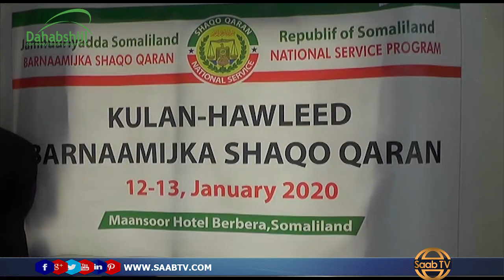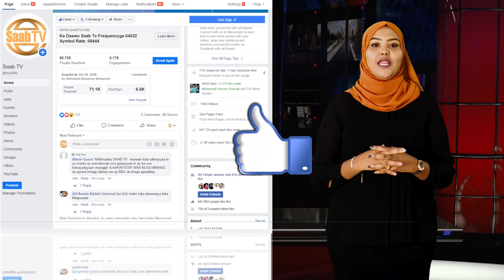Wejigii Labaad Ee Barnaamijka Shaqo-Qaran Ayaa Ka Bilaabmay Magaaladda Berbera